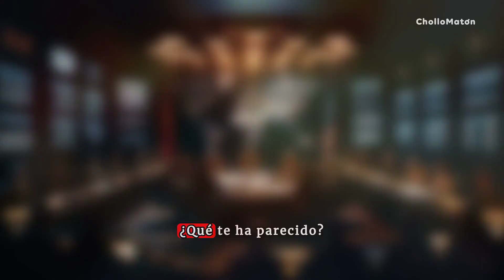DOCUMENTAL Historia de LA GUERRA FRÍA. Una batalla silenciosa entre ESTADOS UNIDOS y la URSS